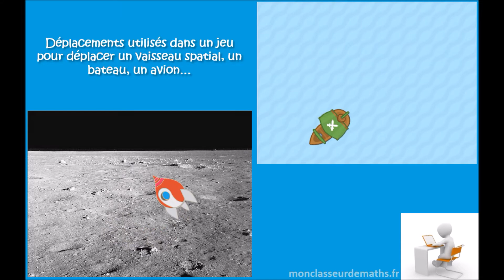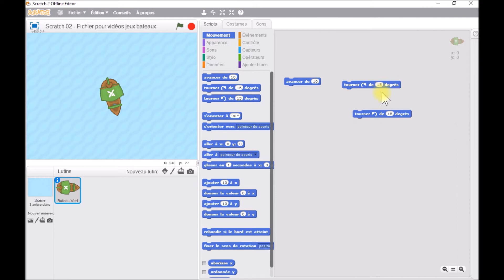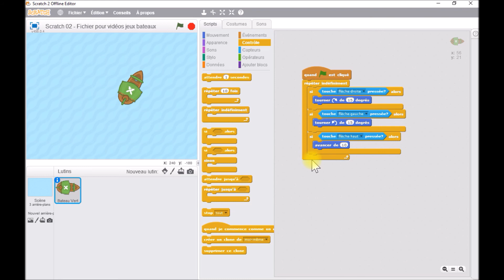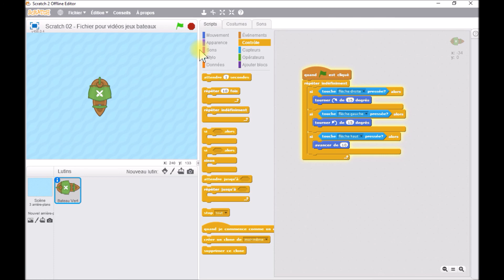Coder un jeu avec Scratch : Episode 2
Dans cet épisode vous apprendrez à coder avec Scratch les déplacements d'un bateau ou d'un vaisseau spatial qui avance droit devant lui et s'oriente grâce au touches du clavier.
Script complet et expliqué.
Indispensable pour programmer un jeu !